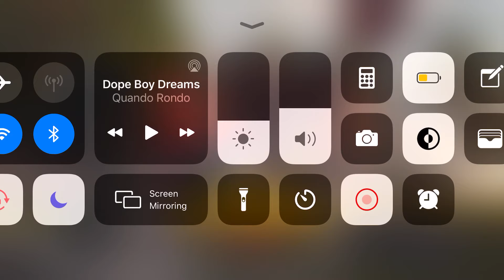First time playing pubg.Great dub